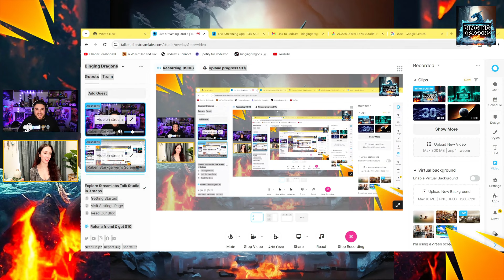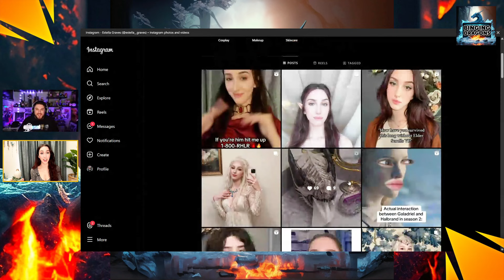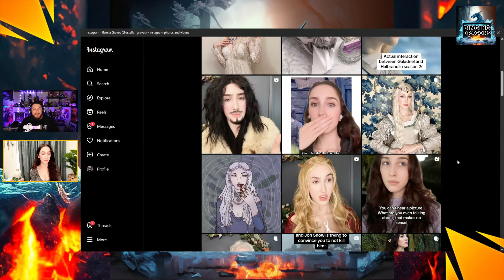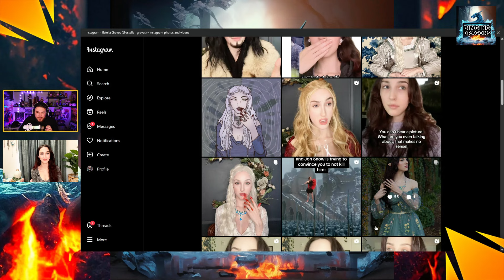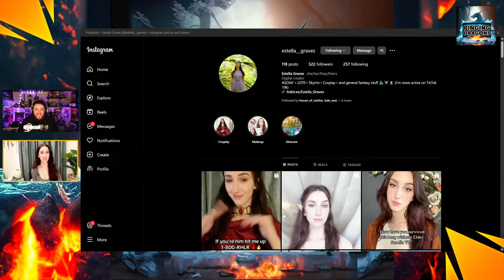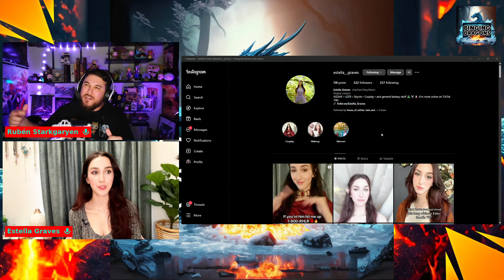HOUSE OF THE DRAGON SEASON 2 EXPECTATIONS ft ESTELLA GRAVES | EPISODE 8 | BINGING DRAGONS PODCAST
Welcome back to another episode of Binging Dragons!

Time Stamps:
Intro 00:00:00
Estella Intro: 00:03:55
Cosplay Talk: 00:05:55
Random ASOIAF Talk: 00:12:09:00
A Knight of the Seven Kingdoms News: 00:41:41
House of the Dragon Talk: 00:55:13
Wrapping up the Episode: 01:49:56

Join Rubén and the awesome Estella Graves known for her incredible talent to cosplay some of the most popular characters in the Game of Thrones Universe and the book series A Song of Ice and Fire. As well as in-depth analysis of the TV Shows and books and many other things.

Join us on this awesome episode to talk about House of the Dragon Season 2 and our expectations. As well as cosplay talk, recent Game of Thrones universe news, random A Song of Ice and Fire topics, House of the Dragon Season 1 general thoughts and more!

YouTube: Go to Binging Dragons Channel and it is attached. :)